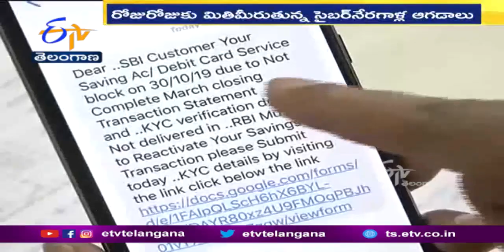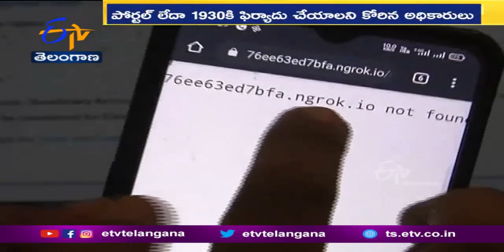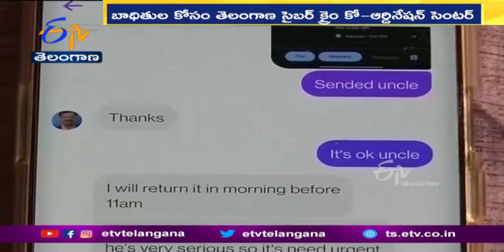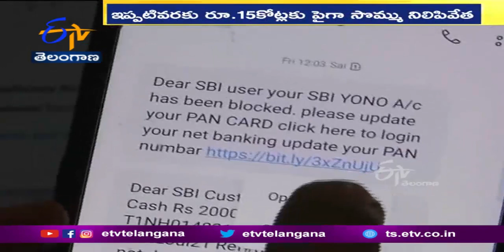Cybercriminals are Preying on the Innocent in a New Way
సైబర్ నేరాల పై పోలీసులు అవగాహన కల్పిస్తున్నా... ఎంతోమందిని అరెస్టు చేస్తున్నా... బాధితులు సంఖ్య తగ్గడం లేదు. హైదరాబాద్ లోని మూడు కమిషనరేట్ల పరిధిలో. నిత్యం పదుల సంఖ్యలో సైబర్ నేరాల కేసులు నమోదవుతున్నాయి. నేరస్తులపై నిఘా పెరిగే కొద్దీ. కొత్త పంథాల్లో అమాయకులను బురిడీ కొట్టిస్తున్నారు. బాధితుల కోసం ఇప్పటికే కేంద్రం నేషనల్ సైబర్ క్రైం రిపోర్టింగ్ పోర్టల్ ను నిర్వహిస్తోంది. మరోవైపు తెలంగాణ పోలీసులు ఏర్పాటుచేసిన సైబర్ క్రైం కో-ఆర్డినేషన్ సెంటర్ ద్వారా... 15 కోట్లకుపైగా సొమ్మును కాపాడగలిగారు.